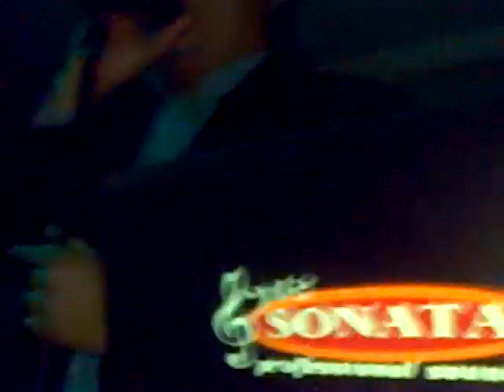SHOW DE COTILLON, CON SONATA PROFESSIONAL SOUND, & VJ DANIEL GOMEZ, PART03, 01MAR2014,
ANIMAMOS TODO TIPO DE EVENTOS, PÚBLICOS Y PRIVADOS, AGRUPACIÓN MUSICAL,
SHOW DE MEZCLAS EN VIDEO HD, SONIDO PROFESIONAL, Y MUCHO MAS,.
MACHIQUES EDO ZULIA,.
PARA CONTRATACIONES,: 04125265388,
BB PIN: 2A115963,